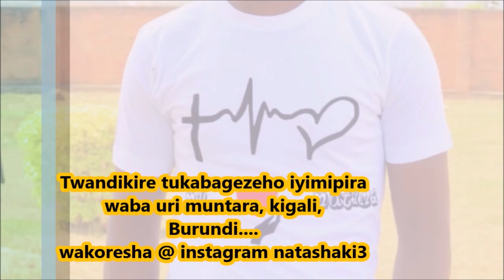Icyo umukobwa areba cyane kuri wowe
Menya iribanga abakobwa bakoresha iyo bifuza gukomezanya nawe.Birakora cyane nubigira.
natasha kiza ndetse na Instagram @ natashakiza3

Wagura kandi ibikoresho bimwe nabimwe nkoresha  kuri iyi link

 PURFUME ZIGEZWEHO ZIKUNZWE NABASORE NA BAGABO

DEODORENT ZIHUMURA NEZA KANDI ZIKAHAGARIKA ICYUYA